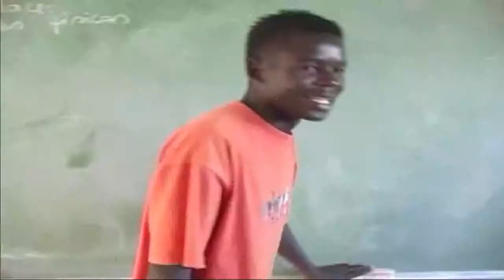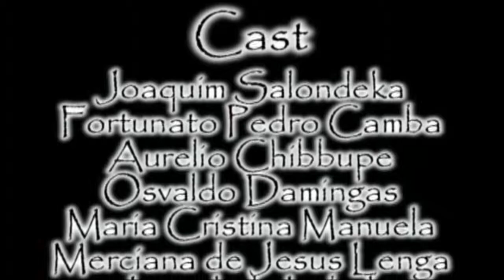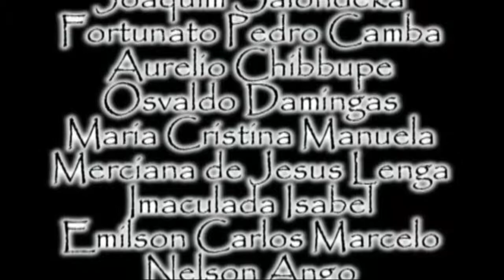Gangs of Angola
Two detectives take on a gang.